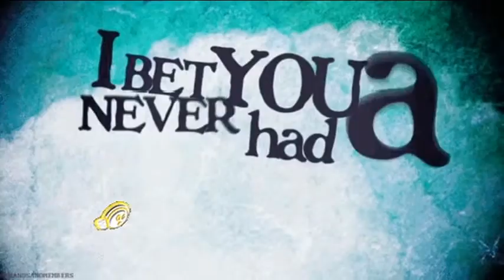King For A Day (feat. Kellin Quinn) - Fan Video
Made this video in a media class, combining footage that was taken from the Vans Warped Tour 2012, as well as fan GIFs, a video the band made about their Collide With The Sky album, and segments from the original video. Of course, it being a school project, I blocked out a few of the words. I hope you enjoy!